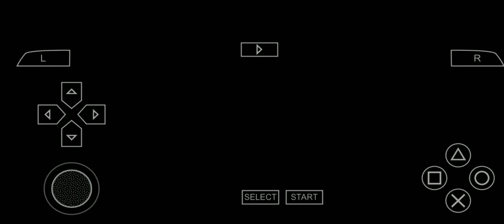Final fantasy 7 crisis core (hard mode/first playthrough) part 85